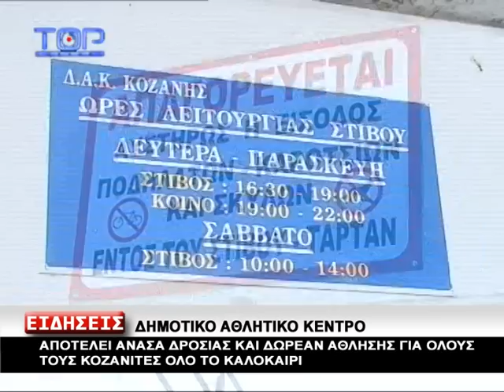ΔΗΜΟΤΙΚΟ ΑΘΛΗΤΙΚΟ ΚΕΝΤΡΟ ΚΟΖΑΝΗΣ